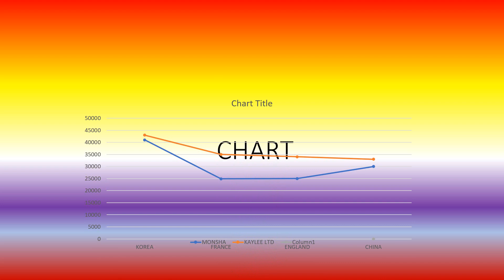Fashion & Design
Fashion and design are integral aspects of human expression and culture, encompassing a wide array of creative endeavors that shape how individuals present themselves and interact with the world around them. These fields go beyond mere clothing and aesthetics, delving into the realms of identity, history, innovation, and even social commentary. Let's explore the fascinating world of fashion and design in more detail.